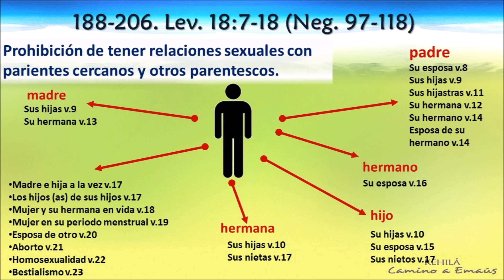Mandamientos 188 - 206 | Prohibición de tener relaciones sexuales con ciertos parientes.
Mandamientos 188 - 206 / Neg. 97-118 - Lv. 18:6-18 "Ningún varón se llegue a parienta próxima alguna, para descubrir su desnudez. Yo Jehová. La desnudez de tu padre, o la desnudez de tu madre, no descubrirás; tu madre es, no descubrirás su desnudez. La desnudez de la mujer de tu padre no descubrirás; es la desnudez de tu padre. La desnudez de tu hermana, hija de tu padre o hija de tu madre, nacida en casa o nacida fuera, su desnudez no descubrirás. La desnudez de la hija de tu hijo, o de la hija de tu hija, su desnudez no descubirás, porque es la desnudez tuya. La desnudez de la hija de la mujer de tu padre, engendrada de tu padre, tu hermana es; su desnudez no descubrirás. La desnudez de la hermana de tu padre no descubrirás; es parienta de tu padre. La desnudez de la hermana de tu madre no descubrirás, porque parienta de tu madre es. La desnudez del hermano de tu padre no descubrirás; no llegarás a su mujer; es mujer del hermano de tu padre. La desnudez de tu nuera no descubrirás; mujer es de tu hijo, no descubrirás su desnudez. La desnudez de la mujer de tu hermano no descubrirás; es la desnudez de tu hermano. La desnudez de la mujer y de su hija no descubrirás; no tomarás la hija de su hijo, ni la hija de su hija, para descubrir su desnudez; son parientas, es maldad. No tomarás mujer juntamente con su hermana, para hacerla su rival, descubriendo su desnudez delante de ella en su vida."
'Prohibición de tener relaciones sexuales con parientes cercanos y otros parentescos'
Esto a su vez limita las personas con las cuales se puede casar.